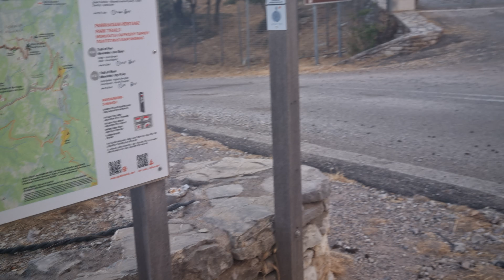Ναός Επικούριου Απόλλωνα κλειστά